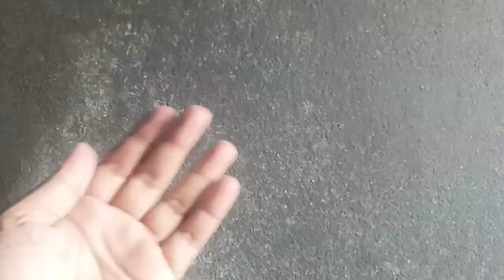My house construction video-24|master bedroom plastering video|house construction videos Telugu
My house construction video-24|master bedroom plasting video|house construction videos Telugu|